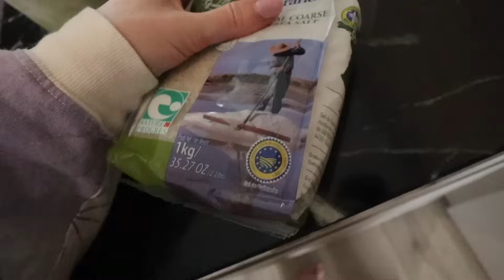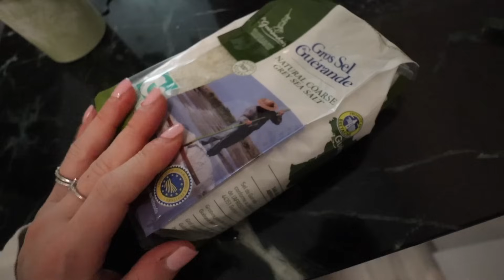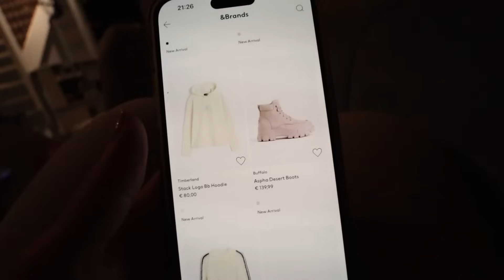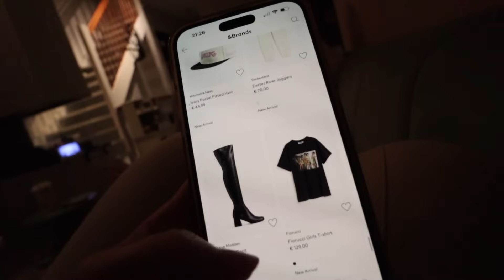Paniekaanvallen en een angststoornis hebben | Vloggloss 3214